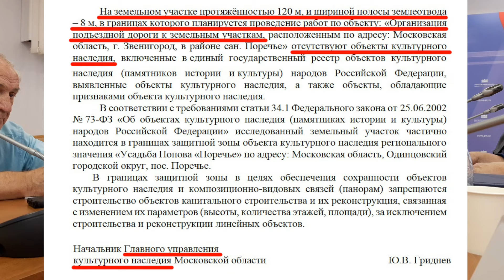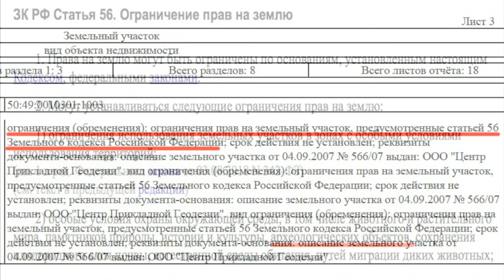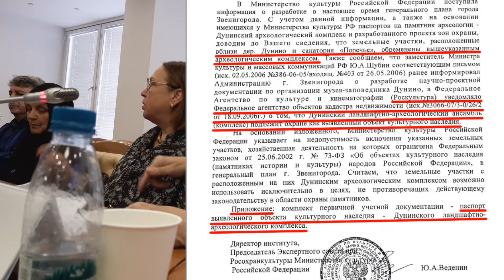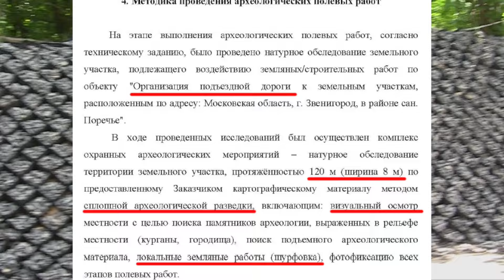Дунинский археокомплекс – новые угрозы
Преступная распродажа земель бесценного ландшафтно-археологического комплекса в Дунино ведет к его застройке и полной утрате. Теперь застройщики зашли через археологов. Оплатив раскопки, они пытаются доказать, что нет огромного комплекса, а есть только отдельные небольшие курганы, между которыми можно влепить их коттеджи.